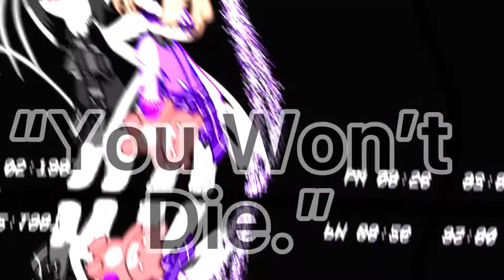Corpse Dance meme (bad editing, fnaf)